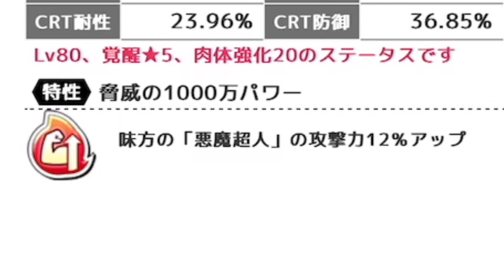神ゲー爆誕！オススメ最強キャラの紹介をして行く！【キン肉マン 極タッグ乱舞】​⁠@yoshisangame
今回は新作アプリ『キン肉マン極タッグ乱舞』やっていきます！
初心者さんにも役に立つ内容になっています！